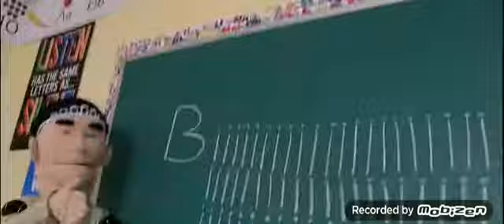harry throws phone ( and it probably broke ) ( sml destruction clip)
another reaction video comes tomorrow